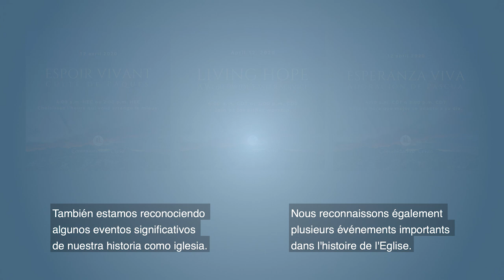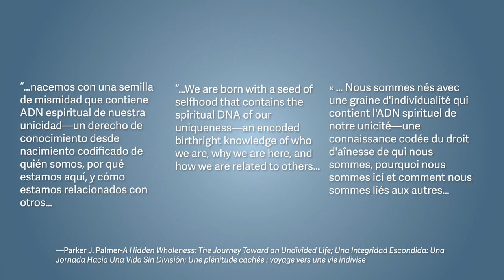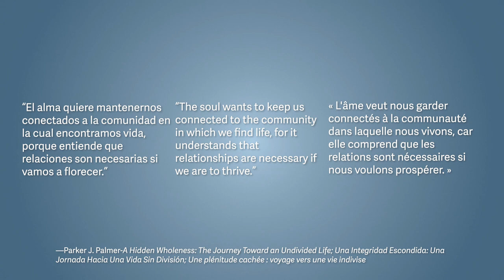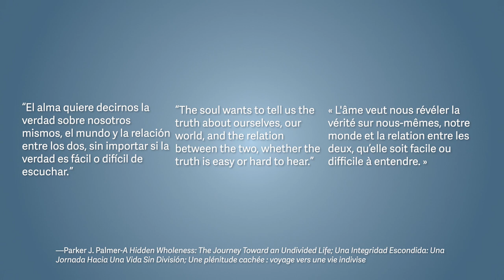Tending Our Souls: A Message from President Steve Veazey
This week, President Steve Veazey invites us to pause, rest, and tend to our souls during these turbulent times. He reminds us that, "This can be a time for us to deepen our understanding of the principle of sabbath as an opportunity for us to do some soul tending."

What do you discover when you turn your attention to God and practice sabbath?